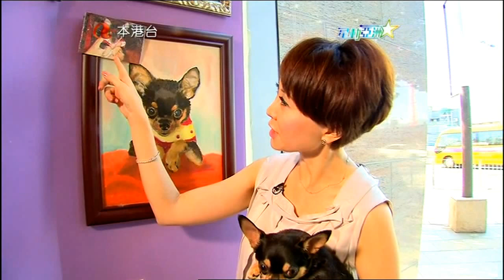《 朱慧珊 》專訪 @ ATV -- 星動亞洲 18.06.2013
ATV 亞洲之星《 朱慧珊 》專訪 @ ATV -- 星動亞洲 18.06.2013